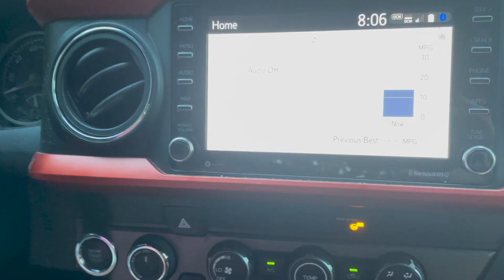COME GUIDARE UNA MACCHINA AMERICANA - VIVERE IN AMERICA - TUTORIAL USA 001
Un Video molto basico su come guidare e come funzionano le macchina con il cambio automatico in usa